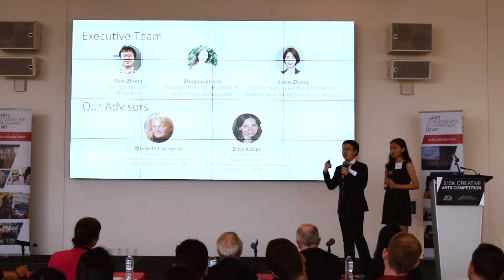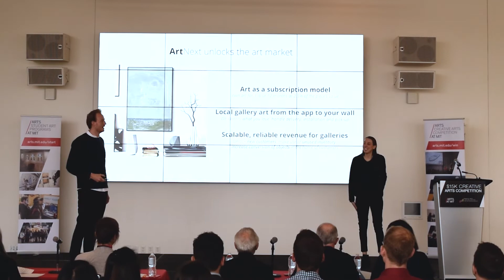2019 $15K Live Pitch Event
The MIT Creative Arts Competition is an annual contest designed to encourage arts-focused startups at the Institute. The $15,000 prize is offered as a grant to help launch the winning enterprise and enable the recipient(s) to join the ranks of MIT’s successful startup founders.

Congratulations to the winners of the 2019 Creative Arts Competition
First Prize $15,000 Winner
Teach To Learn / team lead, Mark Adams
Teach To Learn is a free online cultural-exchange and mentorship service that supports musicians in resource-poor countries by connecting them to mentors in the United States using live video and e-learning platforms.

Second Prize $7,500 Winner
Sky International Music Education / team lead, Guo Zhang
Sky International Music Education aims to bring high-quality music education resources to China. They hire young professional musicians to provide online, live, interactive video lessons through their application as well as use artificial intelligence to customize and visualize the learning process.

Third Prize $2,500 Winner
ArtNext / team lead, Maria Esteban Casanas
ArtNext turns your home into a gallery experience. They provide curated art as a subscription model and at-home curatorial services, making use of gallery and museum collection holdings.

Audience Choice $750 Winner
Along Fault Lines / team lead, Antonio Moya-Latorre
Along Fault Lines is a platform that sparks emotional recovery among populations dealing with urban trauma, such as natural disasters or social conflicts, through artist residency programs that enhance cultural exchange.

The 2019 $15K Creative Arts Competition is supported in part by the Council for the Arts at MIT (CAMIT), a group of alumni and friends with a strong commitment to the arts and serving the MIT community.